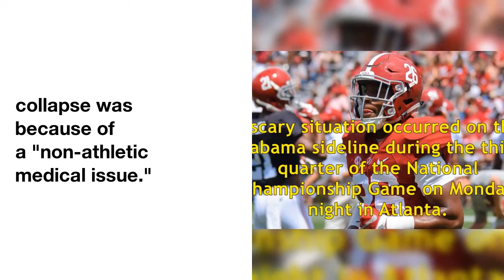Kyriq McDonald update: Alabama DB who collapsed is OK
Alabama  freshman  defensive  back  Kyriq  McDonald,  who  collapsed  on  the  sideline  late  in  the third  quarter  of  Monday  night's  College Football Playoff  championship  game  in  Atlanta,  is  OK,  he  told  SEC  Country  .
An Alabama  spokesman  told  ESPN  that  McDonald's  collapse  was  because  of  a  "non-athletic  medical  issue."
 McDonald  acknowledged  the crowd  as  he  was  taken  off  the  sideline  at  Mercedes-Benz Stadium  and the  game  continued.
Alabama  eventually  defeated  Georgia,  26-23,  in  overtime  to  claim  the  national championship.